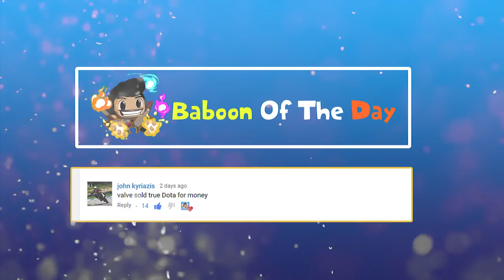Dota 2 - Frostivus Treasure I Review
To enter the giveaway for AM set Like the video , share , and comment with number between 1 to 1000 and the winner will be announced in 27-12